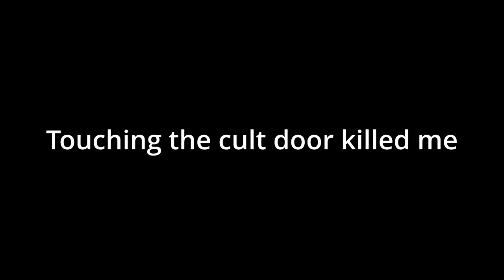How To Play Janiborg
Server: /tg/station Terry

2pac - Tradin' War Stories (this is a mistake recorded what i was listening to when I recorded it but cba re-rendering to remove it)
George Formby - When I'm Cleaning Windows
Bishop Bullwinkle - Hell to the Naw Naw